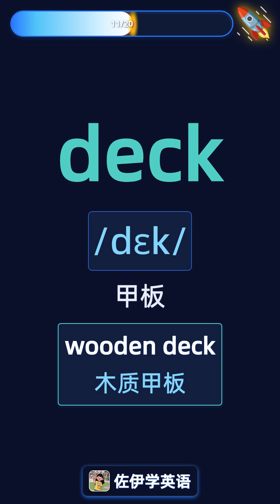香港三层游轮如玩具被吹走♥️热词赏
本视频围绕“香港三层游轮如玩具被吹走”事件，介绍 ship（船）、cruise（游轮）、storm（风暴）、wind（风）、rescue（救援）等与船只航行和安全相关的词汇，帮助学习者了解航海、乘客安全及船只应对自然灾害的专业术语。